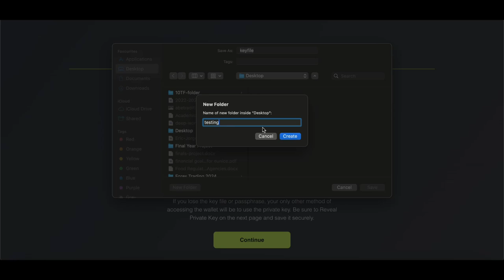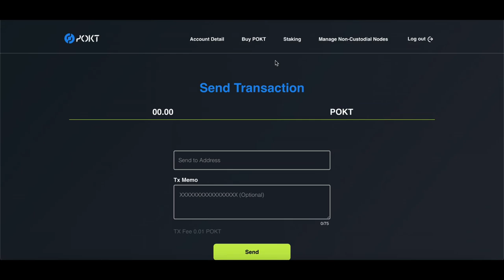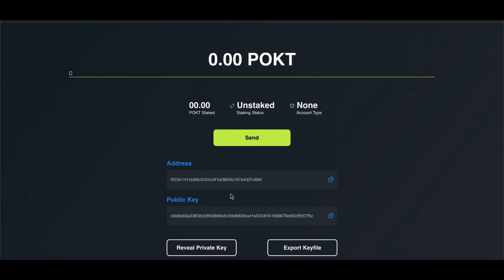How to Setup POKT Wallet - POKT Network Beginner's Guide